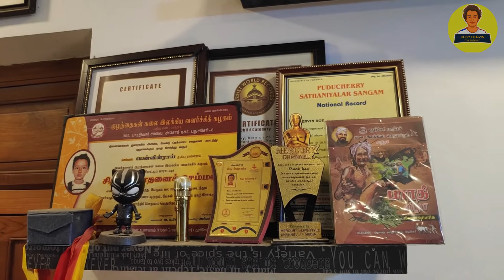Home Tour in Tamil | Part 2 | Busy Benvin | Pondicherry Home | Traditional Interiors | Living Room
Hey everyone. Here's the much awaited Benvin's Home Tour Part II. In this video we welcome you all to our home via this Home Tour. It is about our home which you guys were asking for a long time. Here our home with the size of 30 x 30 that is 900 sq.ft. We build it with all our space needs. Its a Traditional Duplex villa with our antique and traditional collections.

Video, Editing Head &Thumbnail Designer  : Mr. Leo Joseph
Editing :Mr. Robin Roy
Do watch this video and support us always.Thank you for all your love and support.